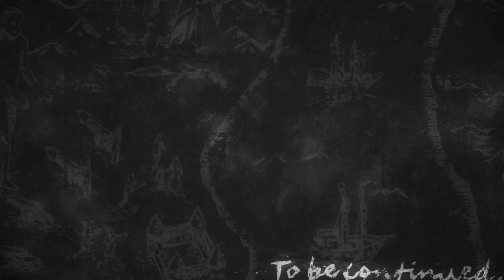L'ATTACCO DEI GIGANTI - RIASSUNTO BRUTTO - EPISODIO 2 STAGIONE 4 PARTE 2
This is a fan-based parody.
Shingeki no Kyojin is owned by MAPPA & CO. LTD, Kodansha and Hajime Isayama.

Ecco a voi questa succosa terza puntata!
Fatemi sapere cosa ne pensate e buona visione!